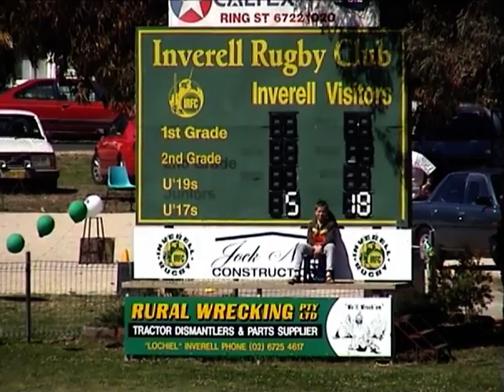U19s Grand Final v Pirates @ Inverell Rugby Park September 9th 2006